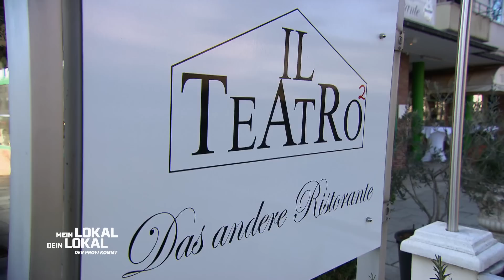"Das ist ein BOMBENGERICHT!" 💥😍🍝 | 1/2 | Mein Lokal, Dein Lokal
Eigentlich hat Daniele Maschinenbau studiert, doch einen Bürojob hat er als langweilig empfunden. Er will nach Sternen greifen und sein Lokal "Il Teatro²" zu einem der besten Restaurants Deutschlands machen! Hier wird französisch mit italienoschen Gerichten gekocht. Mike bekommt Papardelle mit geschmorrtem Wildschwein und Pecorino Romano. Die Kombination ist simpel, doch wie ist der Geschmack?